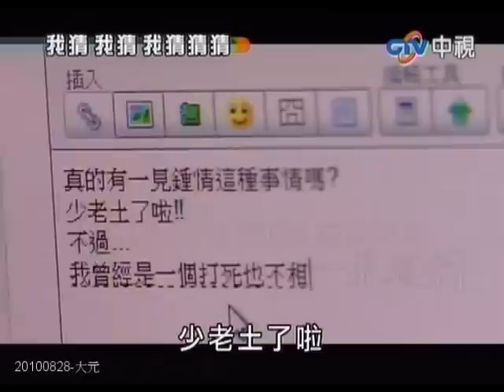20100828-C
大元側拍